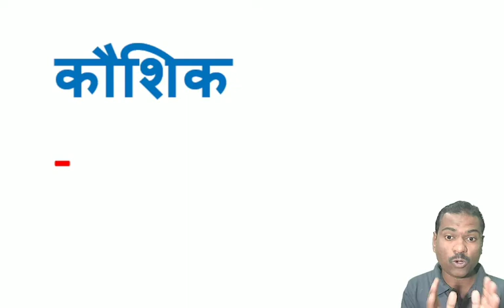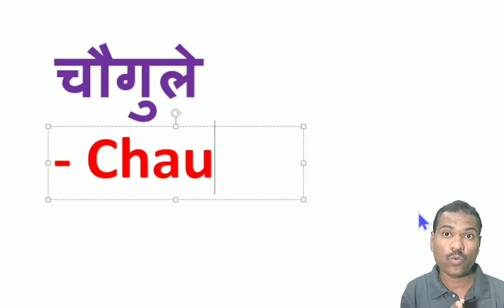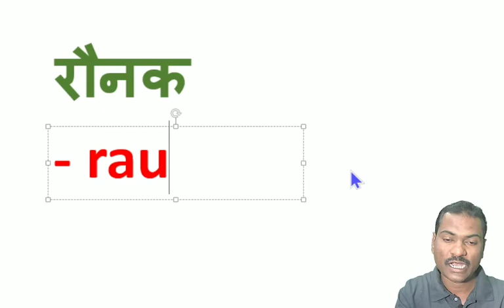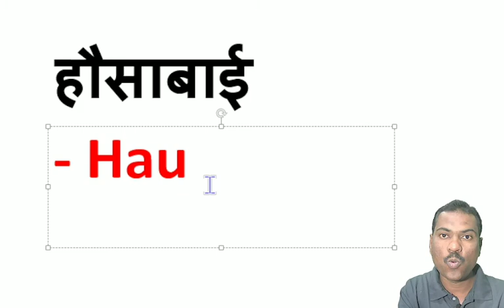इंग्रजी वाचन लेखन भाग 11